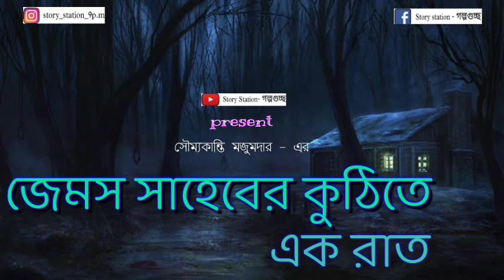Horror story || Bengali audio story || James Saheb -er kuthite ek raat by Soumya Kanti Majumder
©This content is copyrighted to "NI-SA Chori Kotha". Use or commercial display or editing of the content without proper authorization is not allowed.

"All character's voice" - Nil

This is our twenty-th audio story. If you like the story presentation then press the like button and share it.

You can also follow our

Stay safe and happy.